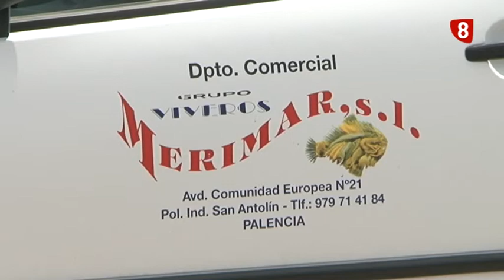Pulpo sostenible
El primer pulpo sostenible del mundo se produce en Palencia. La empresa 'Viveros Merimar' distribuye el único pulpo cocido que ha sido pescado utilizando métodos tradicionales y que respeta el medio marino. Esta técnica le ha valido la ecoetiqueta de Pesca Sostenible Certificada.